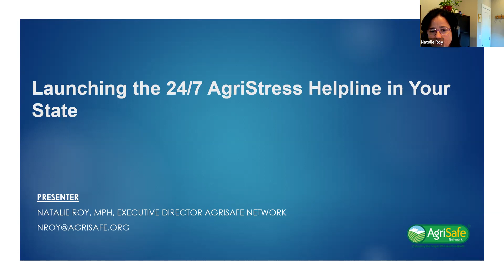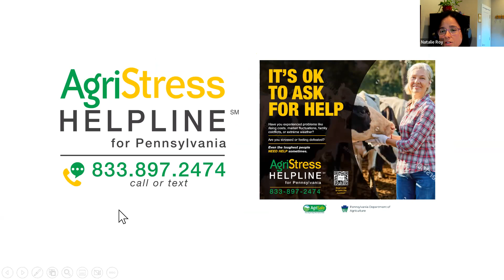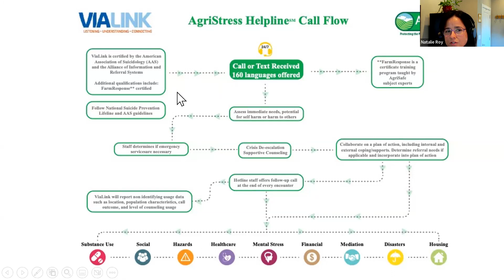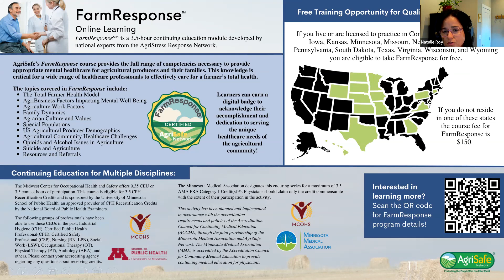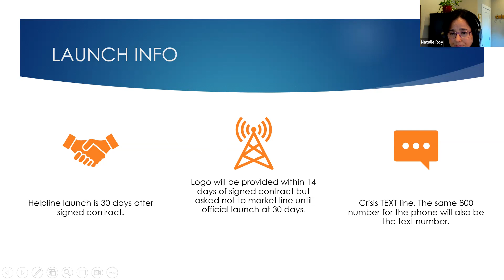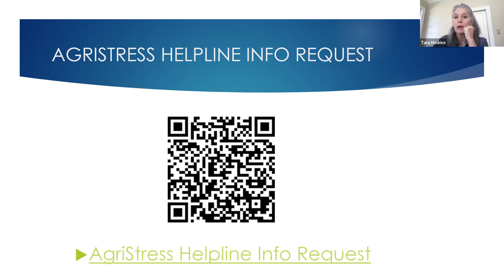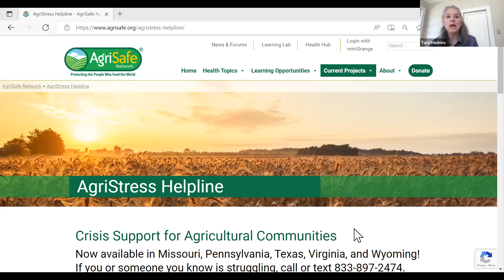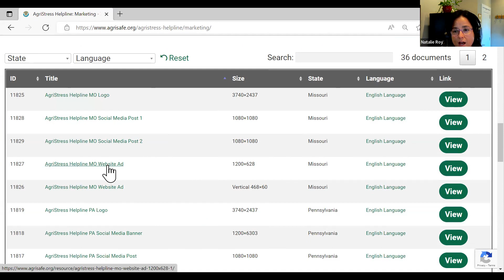Launching the Helpline in Your State